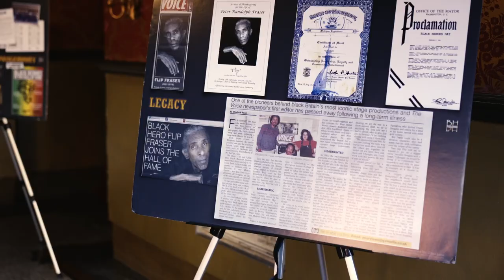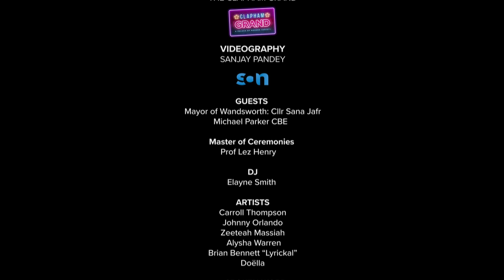Tribute to Flip Fraser Fundraising Event at The Clapham Grand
Carroll Thompson joined Black Heroes® Soul Food Cafe Fundraising evening
at The Clapham Grand on 19 June 2024

• MC: Prof William Lez Henry
• DJ:  Elayne Smith
• Tribute to Flip Fraser: Michael Parker CBE
• Spoken Word: Claire Jackson and Tia-zakura
• Singers:  Carroll Thompson,  Zeeteah Massiah,  Johnny Orlando,      Doëlla,  Aylesha Warren,  Brian Bennet ‘Lyrickal’